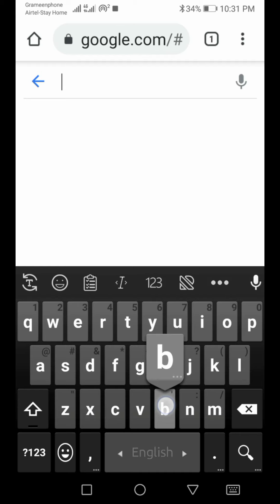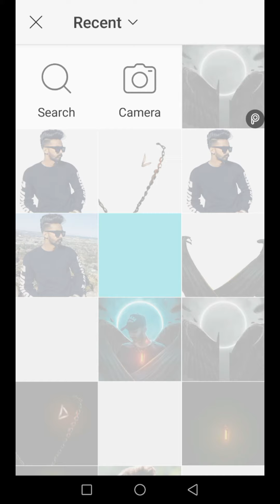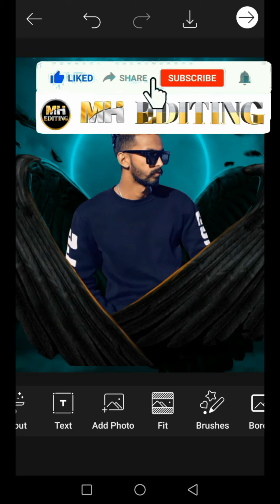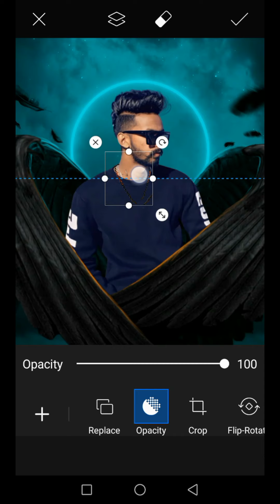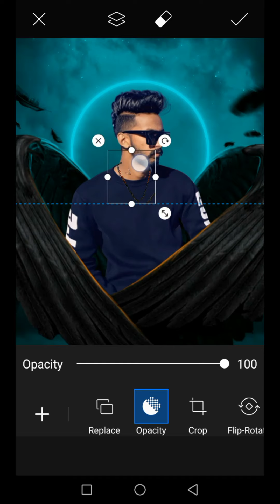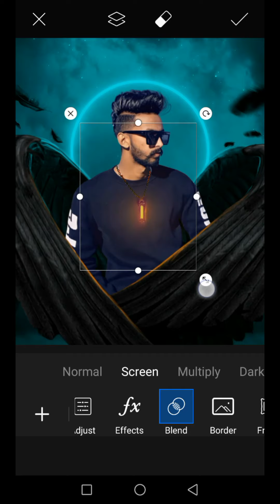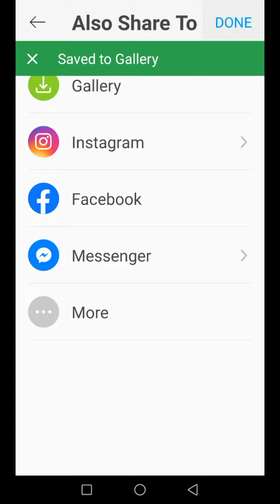Ring Light Photo Editing in PicsArt 2021 | PicsArt Background Change| MH EDITING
Ring Light Photo Editing in PicsArt 2021 | PicsArt Background Change | PicsArt Editing|

My chanel.